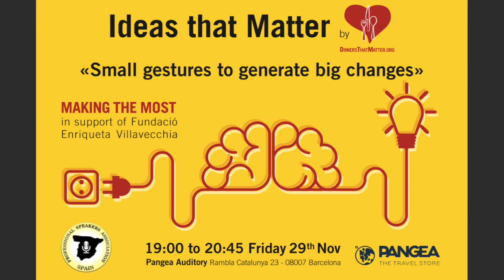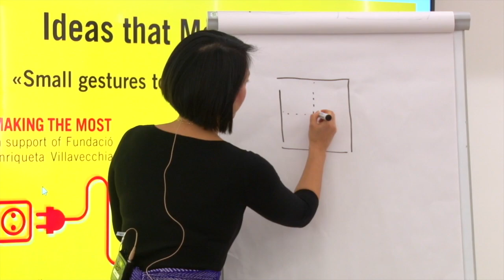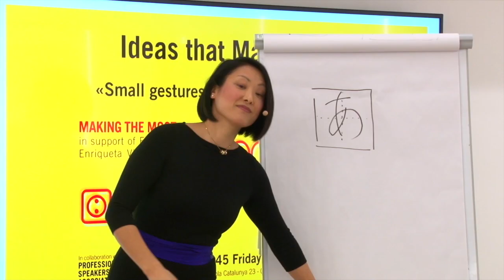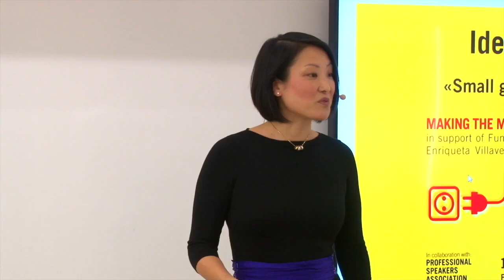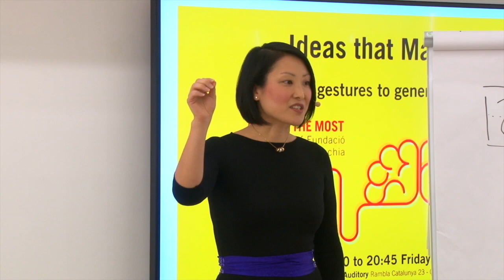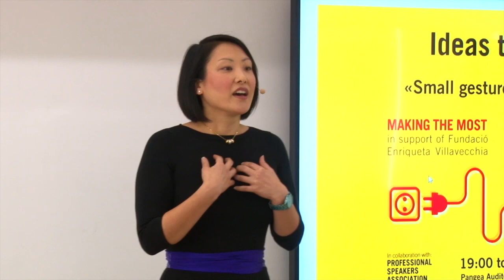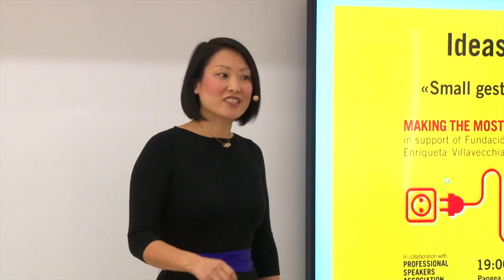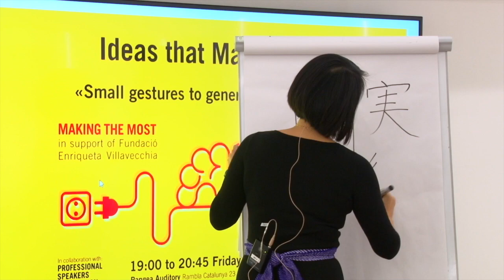UNCONSCIOUSLY COMPETENT | Kyoko Takeyama | IDEAS THAT MATTER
How conscious are you of your competence?  Do you know how good you are and do you actually believe it?

People often underestimate their knowledge and skills. In many cases they know more than they realise.

This is more prevalent in women. As a society, we must learn to support each other to give people the confidence to become more successful in life. The first solution is to become aware of your competence so you can help yourself and others.

‘Kyoko Takeyama’ literally means, “Respectful Child of Warrior Mountain” which describes the essence of who she is spiritually.  Born in New York to Japanese parents, she is known for her direct American way of communicating while having her polite Japanese way of being.  Most professionals struggle with speaking publicly about their expertise. She shows you how to intellectually and emotionally connect with your audience, so you and your ideas create more business opportunities.